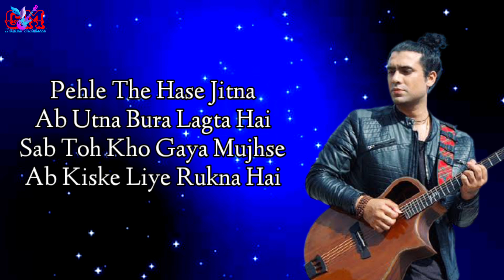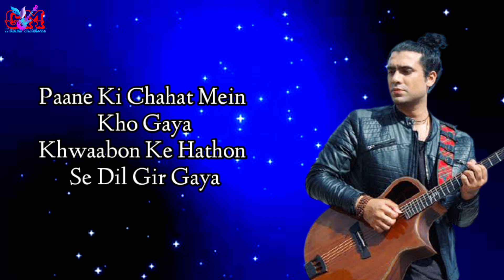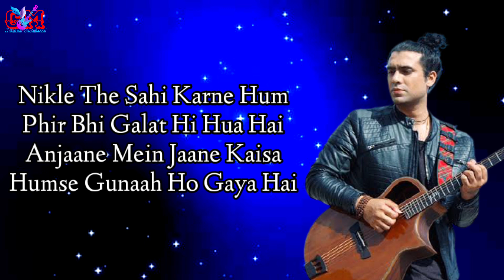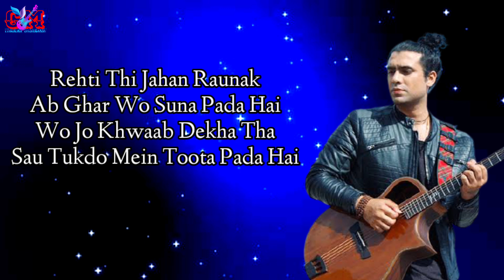Phir Chala(LYRICS), Phir Chala full song lyrics,Jubin Nautiyal,LyricalMix Entertainment,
Song:Phir Chala
Movie:Ginny Weds Sunny
Singer:Jubin Nautiyal
Lyrics:Kunaal Vermaa
Starring:Vikrant Massey, Yami Gautam
Label:Sony Music India

Phir Chala Lyrics

Jo Humnava The Ab Wo Khafa Hai
Kal Humsafar The Ab Hain Juda
Kyun Aansuyon Se Likhne Lagi Hai
Ab Zindgaani Ye Dastaan

Pehle The Hase Jitna
Ab Utna Bura Lagta Hai
Sab Toh Kho Gaya Mujhse
Ab Kiske Liye Rukna Hai

Phir Chala Phir Chala
Unn Rahon Se Dil Chala

Paane Ki Chahat Mein Kho Gaya
Khwaabon Ke Hathon Se Dil Gir Gaya
Tooti Jo Neendein Dikha Hi Nahi
Jaane Kahan Wo Musafir Gaya

Nikle The Sahi Karne Hum
Phir Bhi Galat Hi Hua Hai
Anjaane Mein Jaane Kaisa
Humse Gunaah Ho Gaya Hai

Takdeeron Ki Is Ladayi Mein
Baithe Hai Rishte Ye Haare Huye
Bechare Dil Ko Toh Pucho Koyi
Iski Khushi Isko Kya Chahiye

Rehti Thi Jahan Raunak
Ab Ghar Wo Suna Pada Hai
Wo Jo Khwaab Dekha Tha
Sau Tukdo Mein Toota Pada Hai